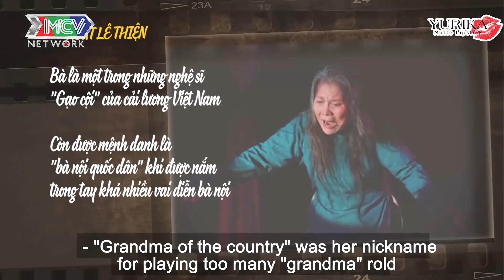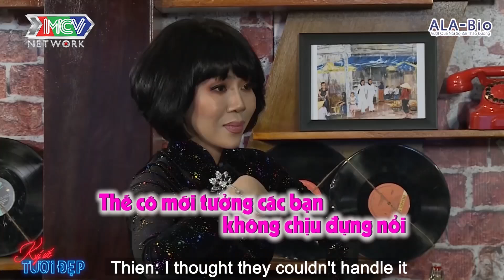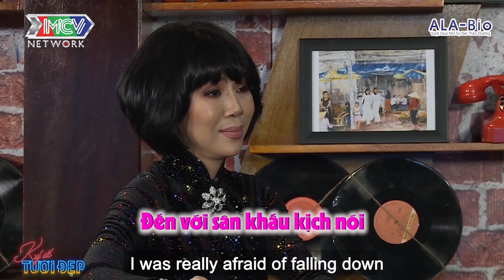NSƯT LÊ THIỆN CHĂM LO CHO CHỊ EM NGHỆ SĨ TỪNG MIẾNG ĂN ĐẾN CHUYỆN... ĐI CẦU CÁ TRA | KUTD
💡 CÚ PHÁP TÌM NHANH:
ky uc tuoi dep tap 37, ky uc tuoi dep 37, kutd tap 37, kutd 37

📺 GIỚI THIỆU CHƯƠNG TRÌNH:
Mỗi tập “KÝ ỨC TƯƠI ĐẸP” sẽ là một cuộc trò chuyện với khách mời khác nhau. Họ là những gương mặt nghệ sỹ, những người đang hoạt động nghệ thuật đang được sự quan tâm của khán giả, họ có rất nhiều kỷ niệm với Sài Gòn và yêu Sài Gòn. Đặc biệt ca sĩ phòng trà của chương trình sẽ hát mộc tặng bài hát theo yêu cầu. Với kiến thức phong phú trong nhiều lĩnh vực, nhà báo Trác Thúy Miêu sẽ là người dẫn dắt cuộc trò chuyện, lắng nghe, chia sẻ với khách mời. Với mỗi số phát sóng của “KÝ ỨC TƯƠI ĐẸP”, các khán giả sẽ thêm hiểu, thêm yêu về những điều tuy mộc mạc, giản đơn nhưng vô cùng đặc biệt.